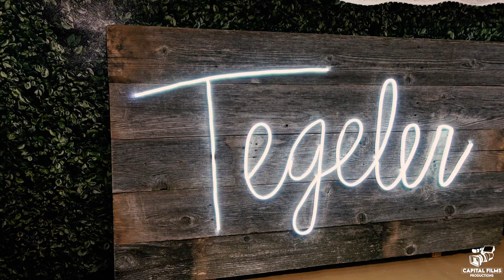Carter and Paige's Wedding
a wedding video I shot in Tilden last weekend!!